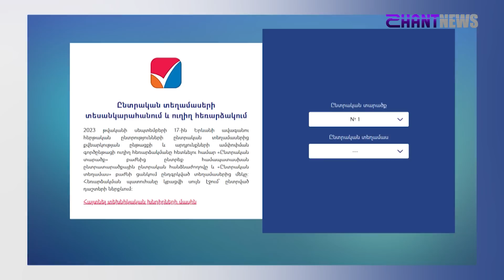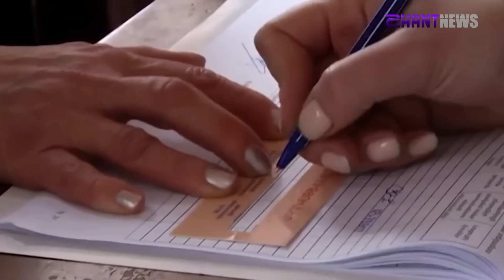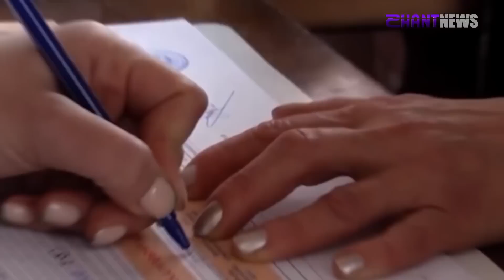«Հորիզոն»-ի թողարկում | 12-00 | 17.09.2023